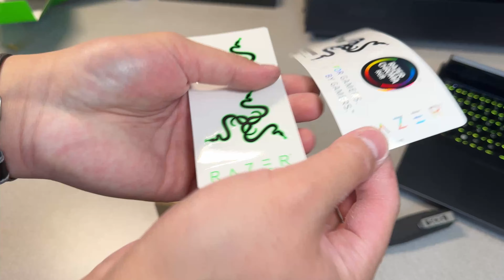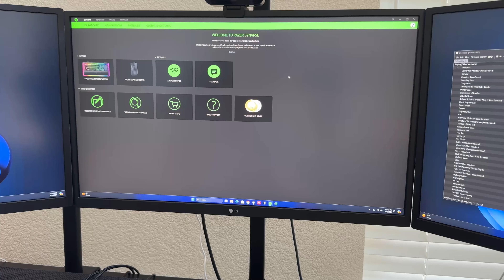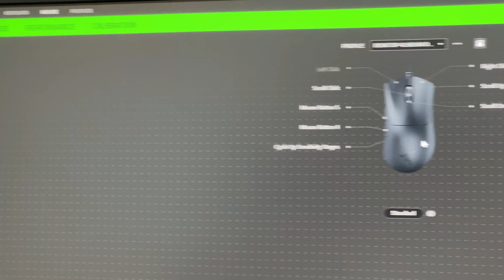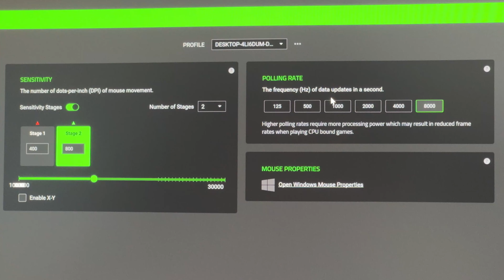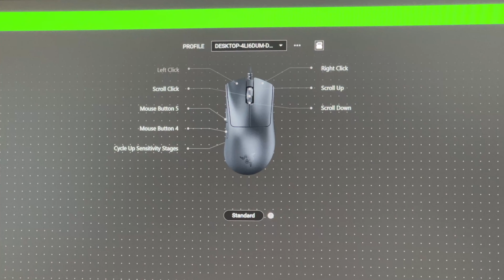Razer Deathadder V3 mouse unboxing